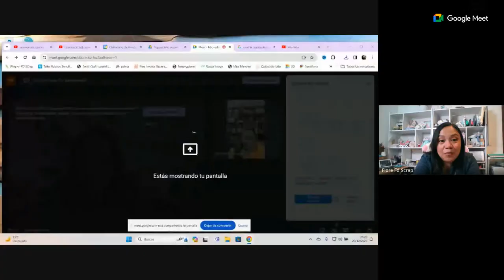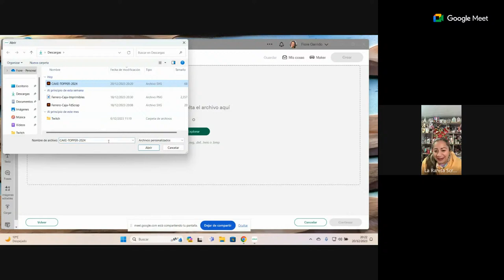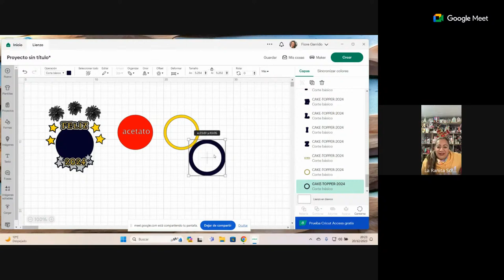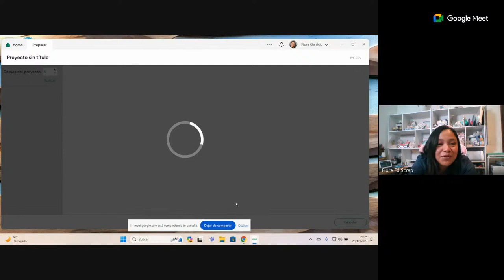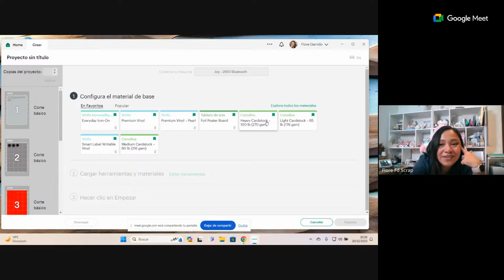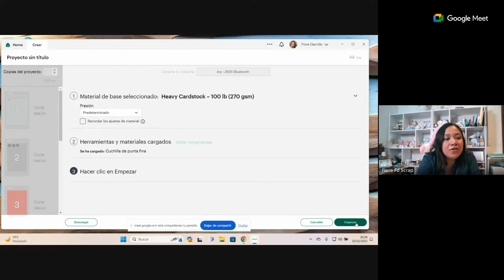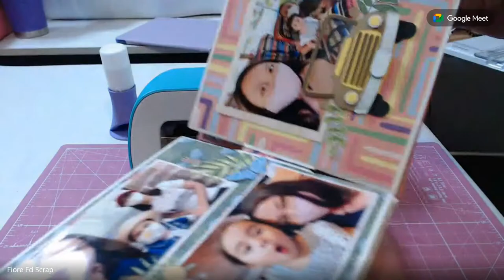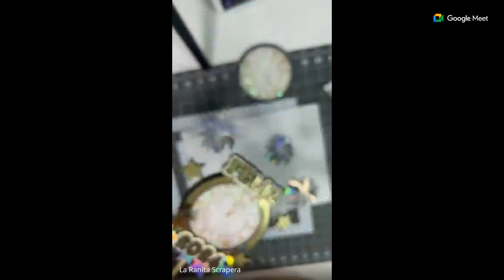TUTORIAL CAKETOPPER AÑONUEVO PLOTTER / SCRAP DIY SCRAPBOOK PAPERCRAFT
Descarga el archivo de corte